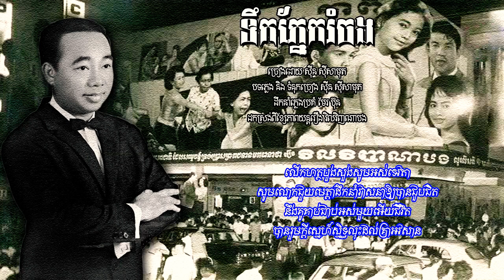ទឹកភ្នែករំចង់ • ស៊ីន ស៊ីសាមុត • Sinn Sisamouth